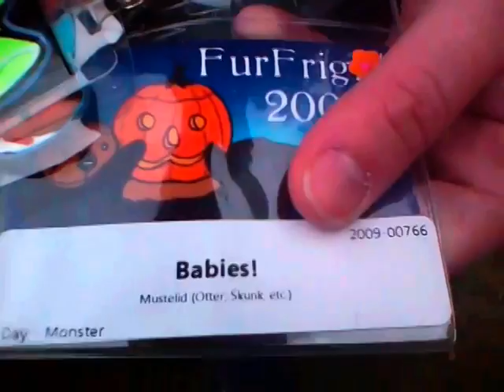Jillcostumes @ Furfright 2009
Some critters running around Furfright 2009! All except the blue dragon and the red alien by jillcostumes.com :)